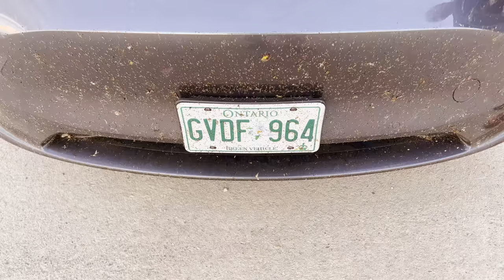Driving to Vancouver in a Tesla.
We recently drove from Waterloo to Vancouver Island with family in our Tesla. Driving the EV is not slower than gas, but has a different pace.  It is safer to drive a few hours and switch drivers, which is also faster for charging.  Charge at the end of the day when the battery is warm not in the morning.

The charging networks are a lot better than 4 years ago driving across Newfoundland.  Tesla is always reliable, but CCS is generally workable although unfortunately many CCS locations are broken.

Thanks to Judy and Milt for the splitting with the drive to Calgary and back.